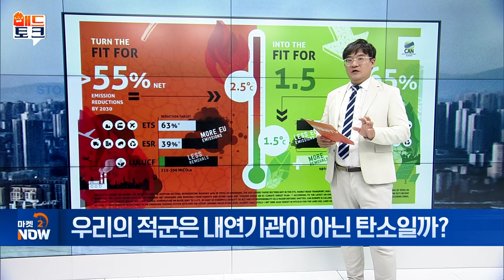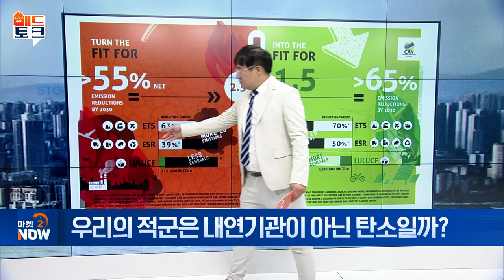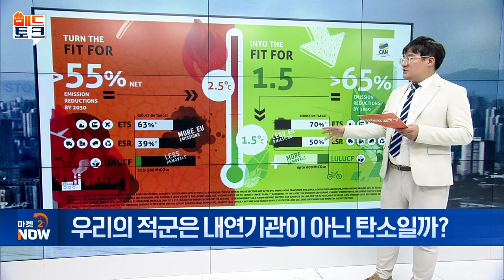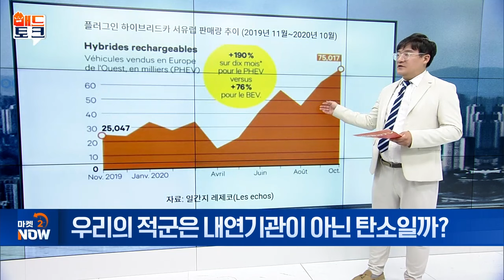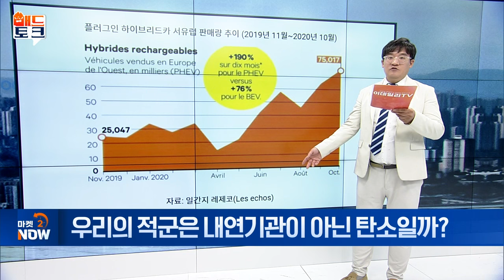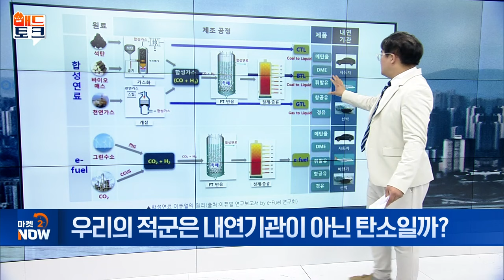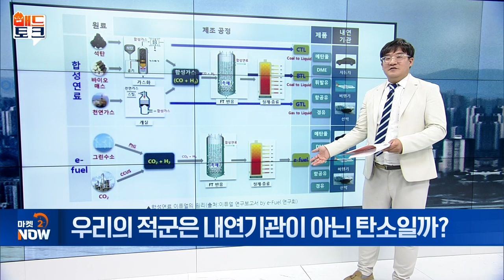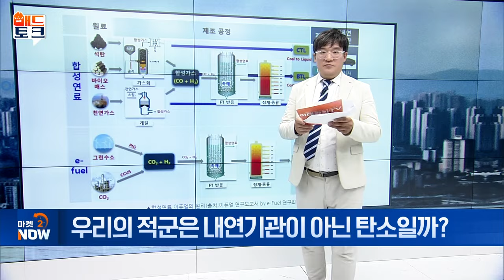우리의 적군은 내연기관이 아닌 탄소일까? [매드토크] | Market Now (20240830)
Q. 전기차 캐즘 시대 ‘E-FUEL’ 각광!
- EU, 내연기관 대안으로 전기차 등 친환경 차량 제시
- EU, 합성대체연료 ‘E-fuel’ 예외 적용
- 2030년 E-fuel 상용화 단계 관측